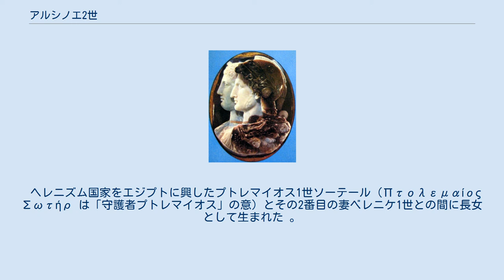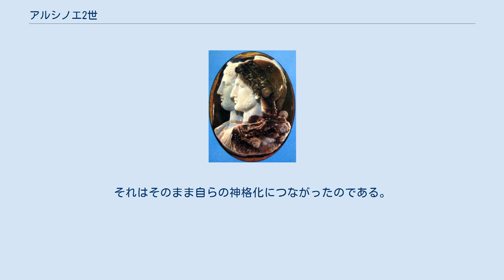アルシノエ2世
左がプトレマイオス2世ピラデルポスであり、ギリシア語でΑΔΕΛΦΩΝ（母を同じくする子ら）とある。
デザインそのものは伝統的なものだが、地中海美術の流れをくんでやや丸みを帯びている アルシノエ2世（Ἀρσινόη, 紀元前316年 - 紀元前270年から紀元前268年）は、プトレマイオス朝エジプトの女王である。
リュシマコス王との結婚によりその妻としてトラキア、小アジア、マケドニアの女王となり、後に弟であり夫ともなったプトレマイオス2世とともにエジプトを治めた。
その権力は強く、実質的統治者として君臨したことから、クレオパトラやベレニケ4世に並ぶプトレマイオス朝の女傑とも称される。
 ヘレニズム国家をエジプトに興したプトレマイオス1世ソーテール（Πτολεμαίος Σωτήρ は「守護者プトレマイオス」の意）とその2番目の妻ベレニケ1世との間に長女として生まれた 。
 アルシノエ2世は15歳のときにリュシマコスと結婚し、3人の子をもうけた。
その名はプトレマイオス1世エピゴノス、リュシマコス、ピリッポスと伝わる。
息子たちを玉座に座らせるために、アルシノエ2世は反逆を企てたかどで夫の長子アガトクレスに毒を飲ませ処刑した。
 リュシマコスが紀元前281年の戦い（コルペディオンの戦い）で亡くなると、急ぎカッサンドレイアへ向かい、異母兄弟であるプトレマイオス・ケラウノスと再婚した。
2番目の夫は、プトレマイオス1世とその前妻エウリュディケの子供の一人だった。
この結婚には2人がマケドニアとトラキアの覇権を争っていたという政治的な背景がある（生前のリュシマコスは両地を支配し、その権勢は南ギリシアと小アジアにも及んでいた）。
2人の関係は長続きしなかった。
プトレマイオス・ケラウノスがさらに力をつけはじめると、アルシノエ2世はその勢いを抑え、前夫との息子たちとともに夫に反旗を翻す時期だと判断した。
しかし陰謀は露見する。
プトレマイオス・ケラウノスはアルシノエ2世の2人の息子リュシマコスとピリッポスを殺害するが、長男のプトレマイオスは北へ脱出し、ダルダニア人の王国に逃れた。
当のアルシノエ2世も弟プトレマイオス2世の庇護を求め、エジプトのアレクサンドリアへ逃れた。
 ゴンザーガ・カメオ（エルミタージュ美術館） エジプトでもアルシノエ2世は術策を巡らせ、弟を唆してプトレマイオス2世の最初の妻であるアルシノエ1世に夫の暗殺疑惑の濡れ衣を着せて離婚させ、南エジプトに追放させた。
そして紀元前275年頃、アルシノエ2世が自分の同母弟の妻となった。
かくて2人を形容して「兄弟姉妹を愛する者達」（古希: Φιλάδελφοι、英: Philadelphoi）という言葉が、おそらくは憤慨したギリシア人により与えられた。
アルシノエ2世は弟のもつ肩書き全てを自らも名乗り、女王に捧げられた街や崇拝者、その肖像を象った貨幣ができるなど、強い影響力をもった。
外交政策にも深く関わったとみえて、それは中東でセレウコス朝と対峙した第一次シリア戦争（紀元前274-271年）でのプトレマイオス2世ピラデルポスの勝利にもつながった。
女王の死後もプトレマイオス2世は公文書でたびたびその名に触れており、貨幣や礼拝もかつてのままにさせ、さらにアルシノエ2世を女神として崇めさせた。
それはそのまま自らの神格化につながったのである。